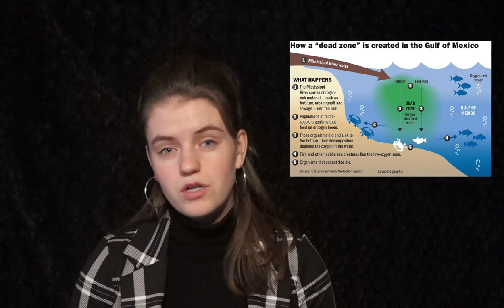Performatory Talks | Daphne | 2020 round 2